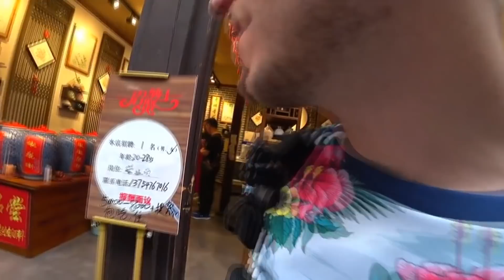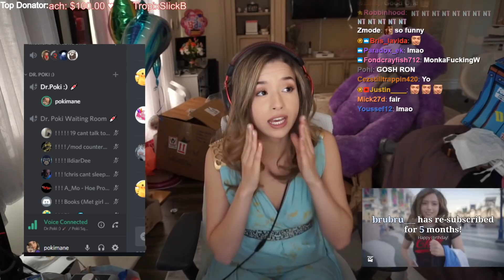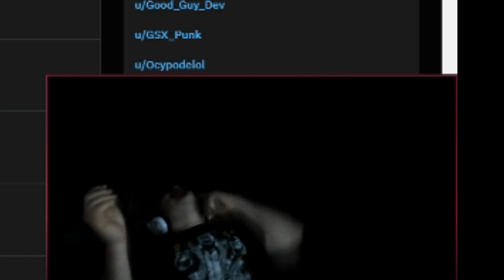JAKE IMPRESSES WATER | JAIME FAIL | SLIKER GETS TROLLED | GREEK EXPOSED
► Credits: Offline TV

► Credits: Just Friends

► Friends

Please don't go to these people to spread hate. This is just
for entertainment